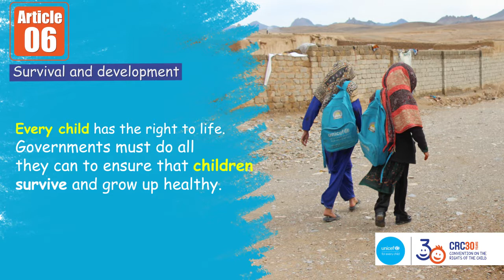Article 06 of Convention on the Rights of the Child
Every child has the right to life. Governments must do all they can to ensure that children survive and grow up healthy.